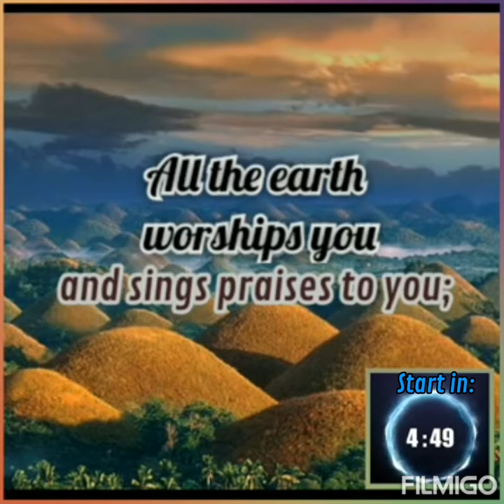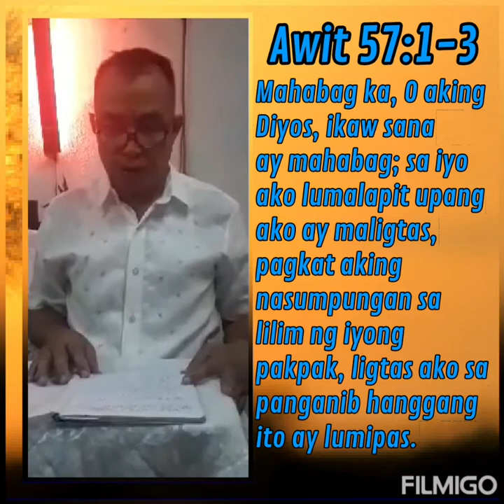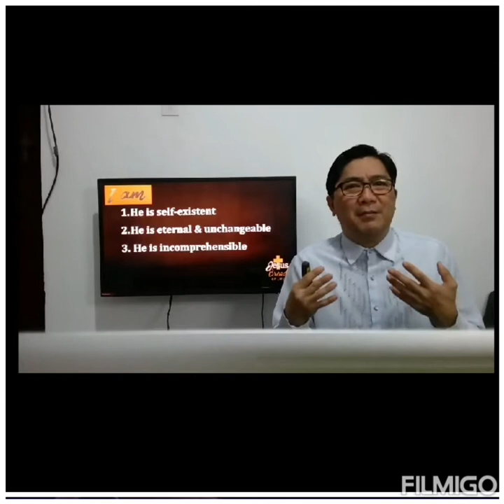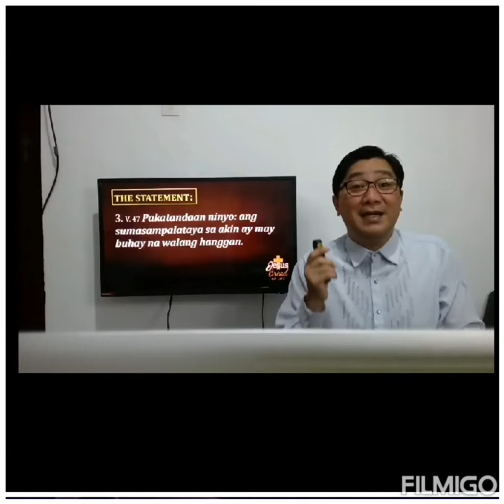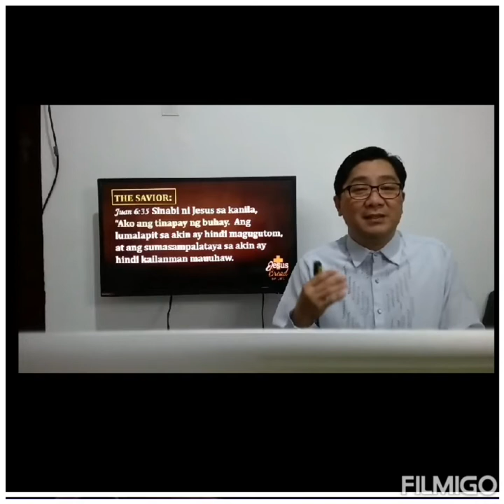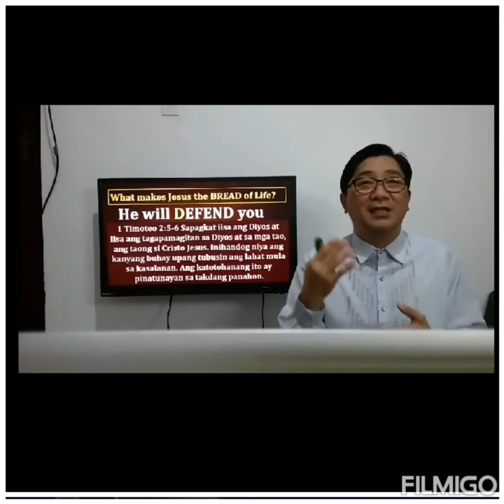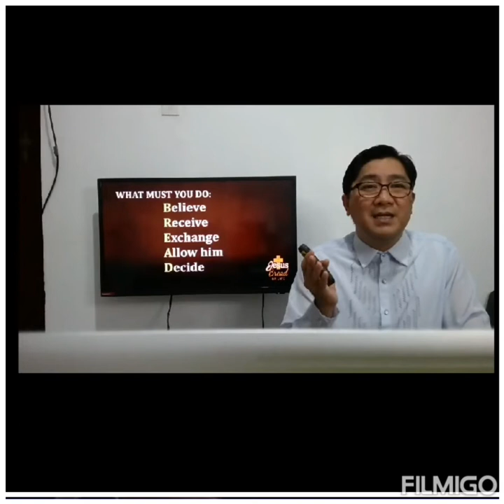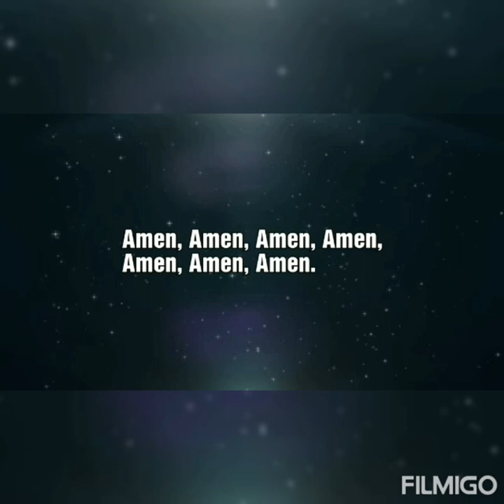Unida Church Welfareville Mandaluyong- Online Sunday Services- Nov. 01, 2020